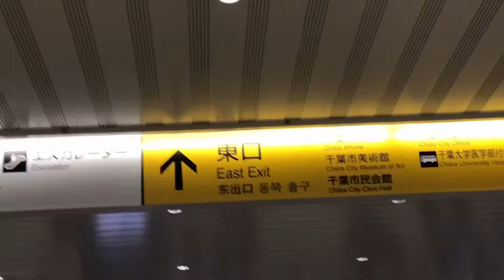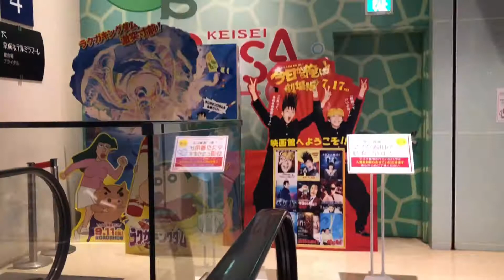CHIBA STATION | Japan explore 千葉駅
travel around at chuba station with my cous and uncle for a little bit time cuase got free time at school. and fortunately they were hanging around chiba and so i accompanied them . enjoy my quick trip with them thanks 😍